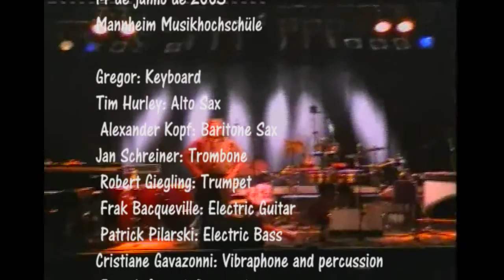Paulo Silva - Mannheim